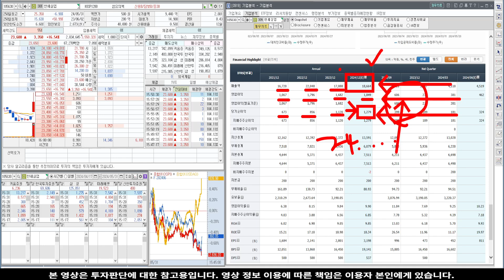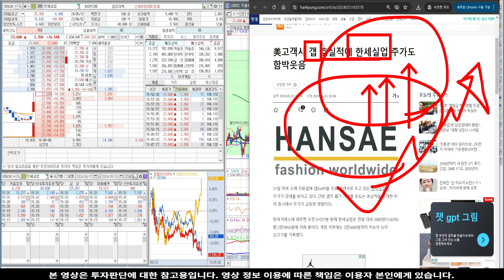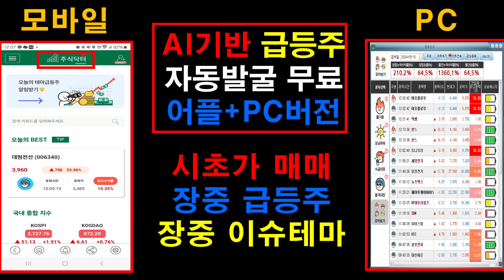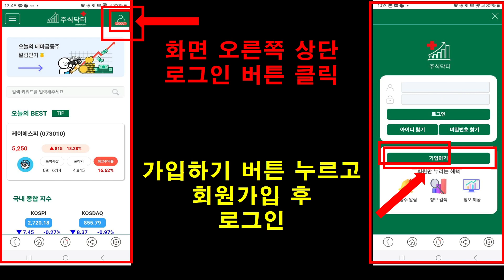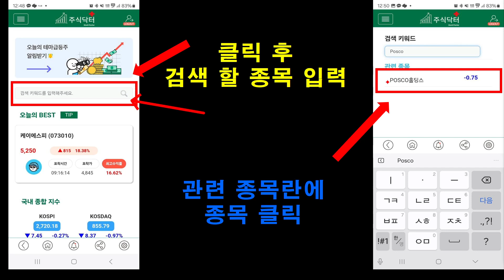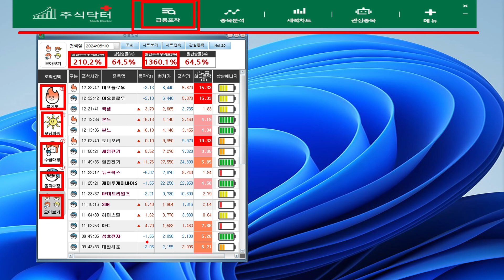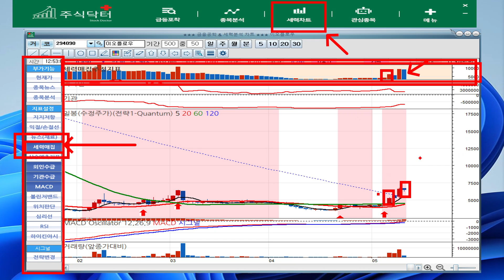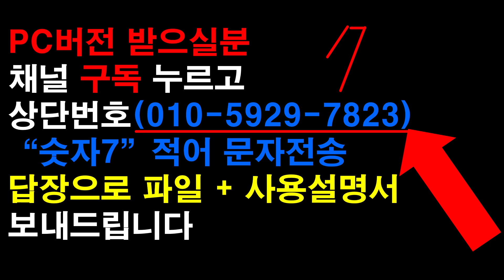[주식]한세실업 - 싹다 털고 담았다! 반드시 터진다 급등! 두달간 계속오를 이유!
실시간 구독자소통 카톡방 투자정보 텔레그램